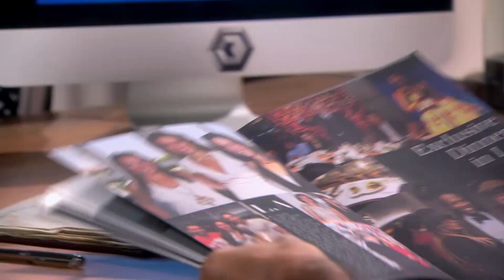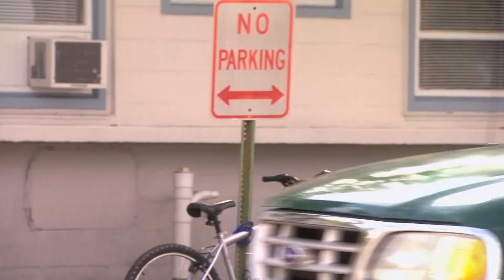Bajo El Mismo Cielo | Capítulo 18 | Telemundo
Video oficial de la novela de Telemundo Bajo el Mismo Cielo. El jardinero no puede ocultar su emoción al ver de nuevo a la pandillera. Carlos se reencuentra con Adela

Bajo El Mismo Cielo
"Bajo el mismo cielo" es la historia de Carlos Martínez, un mexicano indocumentado que vive en la ciudad de Los Ángeles. Es un hombre honrado y trabajador que tiene el temor constante de ser deportado y perder a sus dos hijos: Luis y Rodrigo. Su gran sueño ha sido darles una mejor vida, pero su anhelo se ve ensombrecido cuando su hijo mayor, Rodrigo, desaparece sin dejar rastro y se une a una pandilla. Mientras tanto, Carlos procurará proteger y alejar a Luis de las peligrosas redes que azotan la ciudad. En su desesperado intento por cuidarlo conocerá a Adela, una pandillera que le robará el corazón.